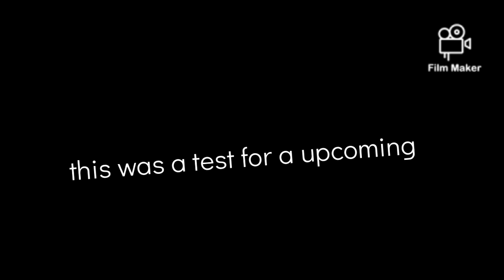(Test stop motion) king Kong Vs angry dinosaur 🦕!!!!